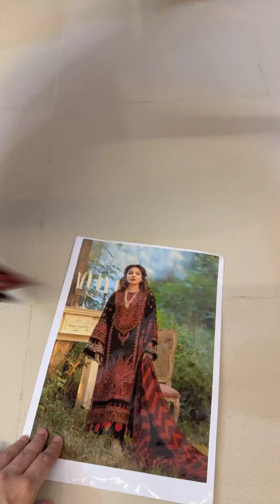Maryam Hussain Luxury STITCHED Lawn Embroidered Collection 3 Pieces STITCHED Napoli